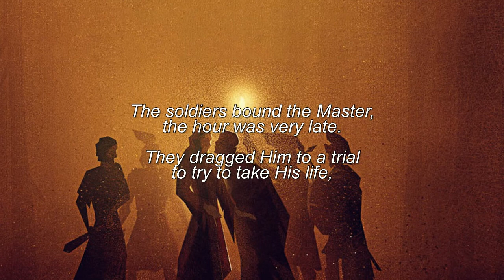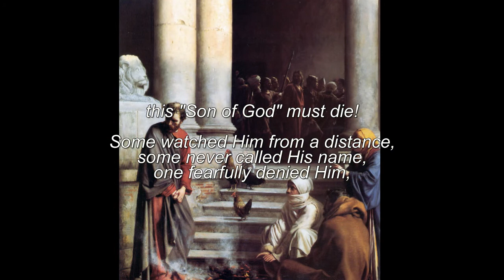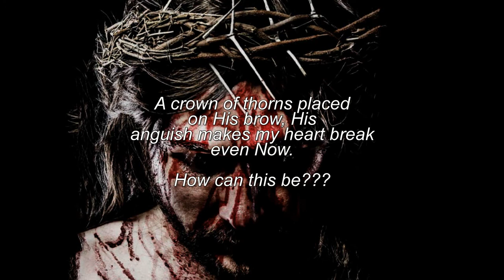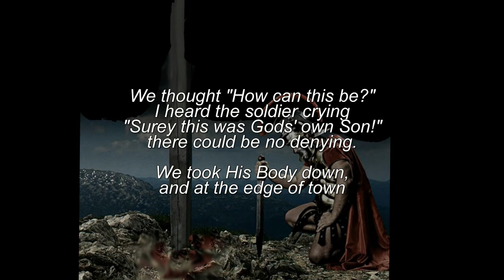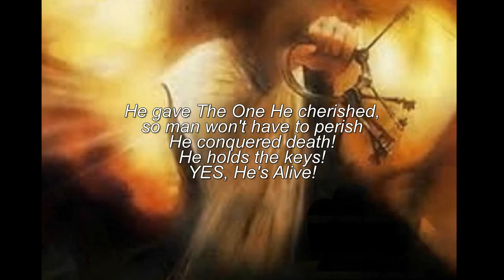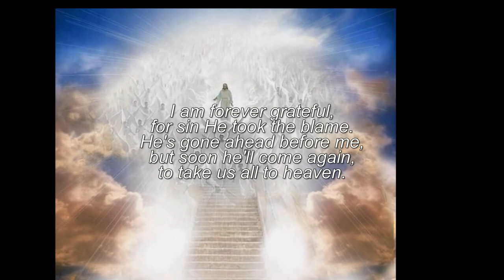He's In Your Garden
Just like Mary Magdalene, just look around, He's In Your Garden! My original song portrays the brutality of the crucifixion, and the price Jesus paid to purchase your and my pardon. Permission granted for use in any public not-for-profit presentation.  Soundtrack available with no vocals in Low (original as you are hearing here) or Med/High Range as a download for a small fee.